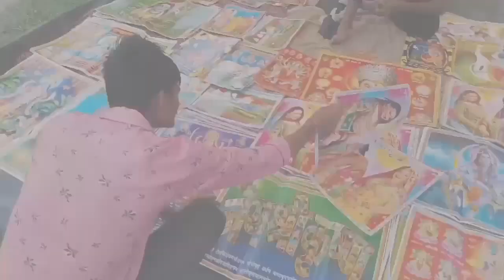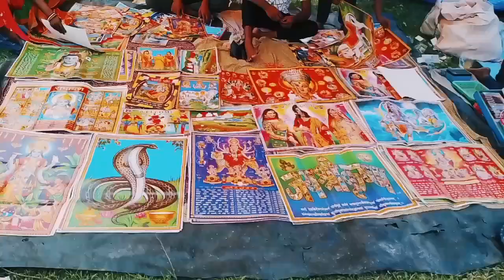🔥How to [बसैठा मेला का] viral video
aditer by [Anoj raj]